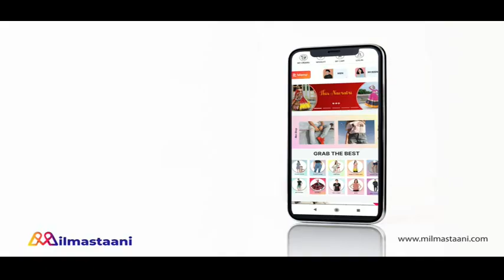ANUPAMA || UPCOMING || अनुपमां के लिए अनुज रोएगा फूट फूट कर